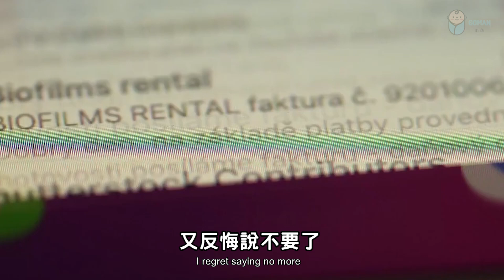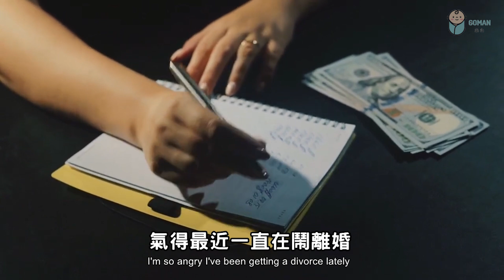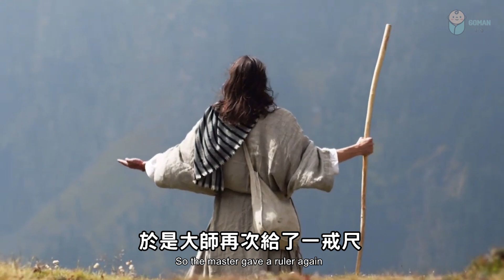學會拒絕，否則後果很嚴重，人心有多險惡，你永遠不知道 Learn to refuse, otherwise the consequences will be very serious【愛學習 】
學會拒絕，否則後果很嚴重，人心有多險惡，你永遠不知道 Learn to refuse, otherwise the consequences will be very serious, you never know how sinister the human heart is